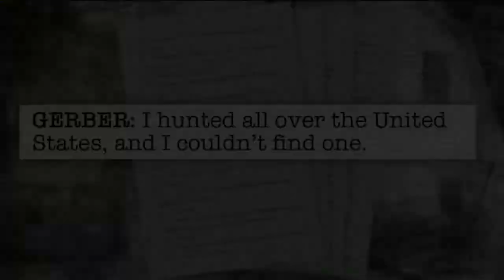A Lion in Winter: F. Lee Bailey and the Ghost of O.J.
Famed criminal defense attorney F. Lee Bailey looks back on the two high-profile murder cases that bookended the heart of his career: Sam Sheppard in 1966 and O.J. Simpson in 1995.
If the two juries reached the same verdict, why was Bailey celebrated for winning one acquittal - and reviled for helping to win the other?
This is the final story of reporter Bill Sheil’s career.